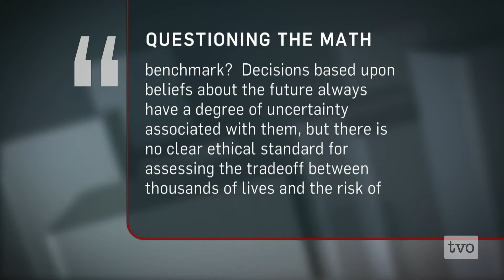Jay Ulfelder: Forecasting Conflict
Political scientist Jay Ulfelder is developing a web-based early warning system to forecast mass atrocities across the globe. He joins Steve Paikin to discuss the future hotspots, models for assessing risks, and the limitations within instability projections.